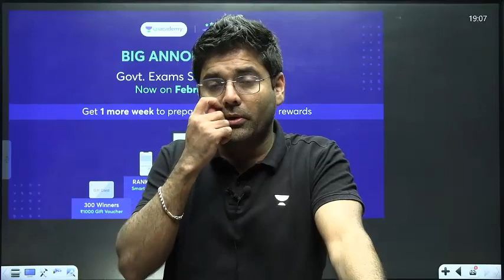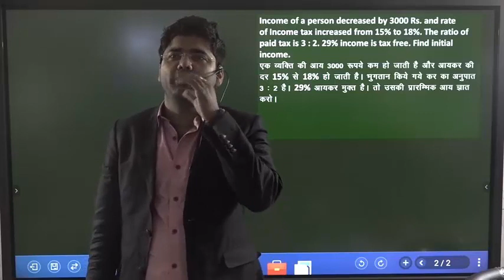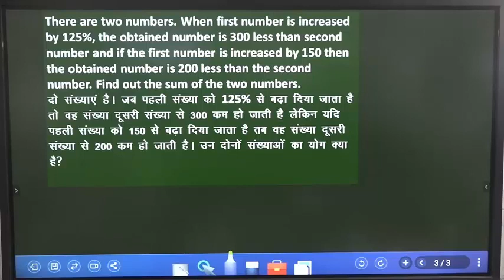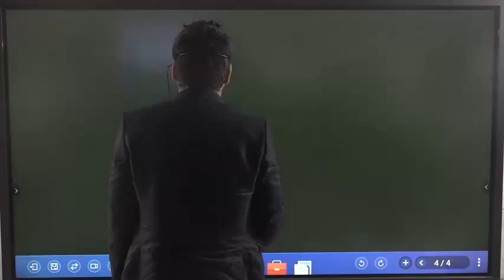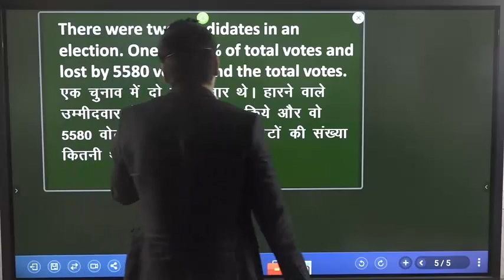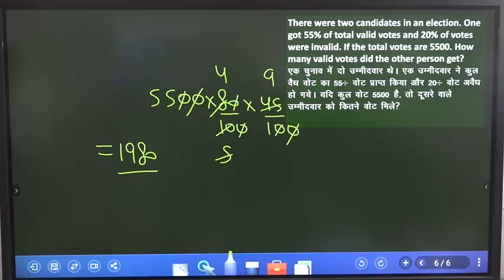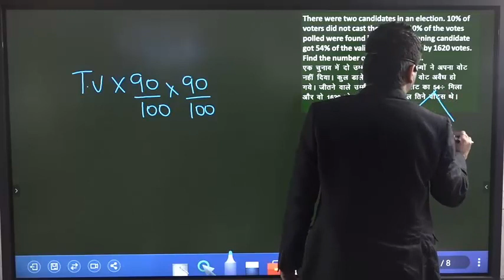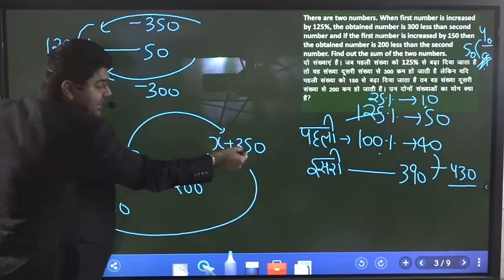Concept of Ratio - Inverse Ratio Concept in Percentage | Day - 2 | By Abhinay Sharma (Abhinay Maths)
👉🏻88 Days Maths Special (Live + Recorded) by Abhinay Sir NEW BATCH

COMPLETE BATCH OF ALL TOPIC RELATED TO RATIO

DATE :- 21st Feb. 20222

USE CODE - ABHINAYMATHS

Govt. Exam Scholarship Test - 27th Feb. 2022
BANK - 10 AM
SSC EXAM - 2 PM
RAILWAYS - 5 PM